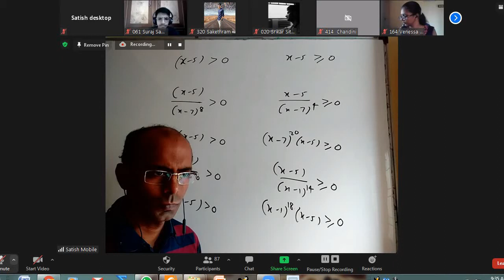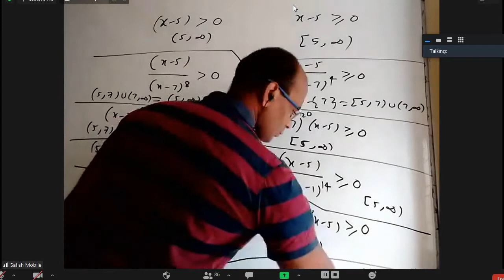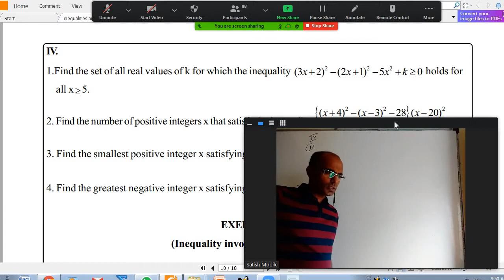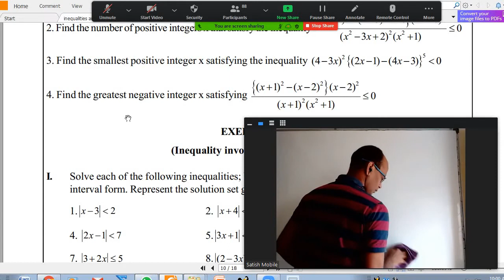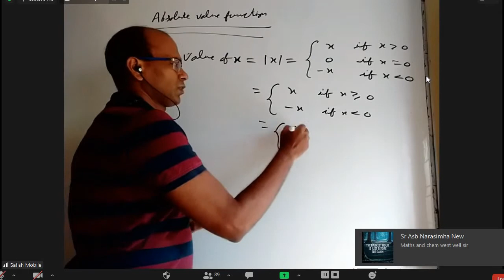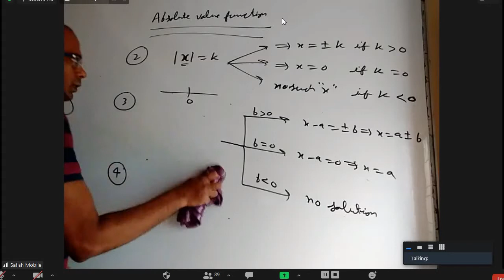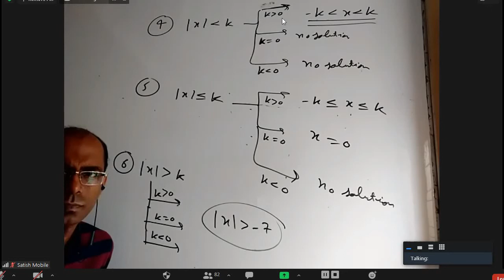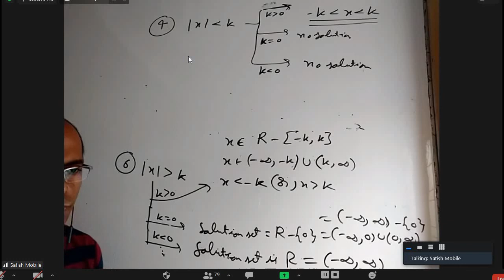inequalities 4 28 9 2020 morning